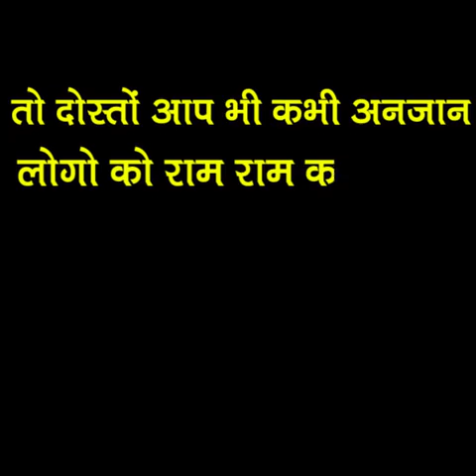🙏जय श्री राम 🙏